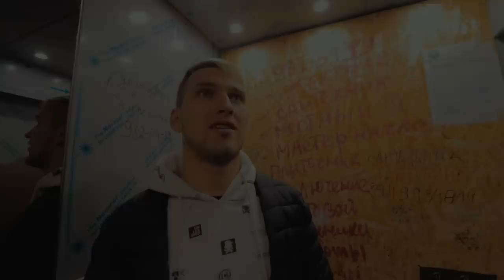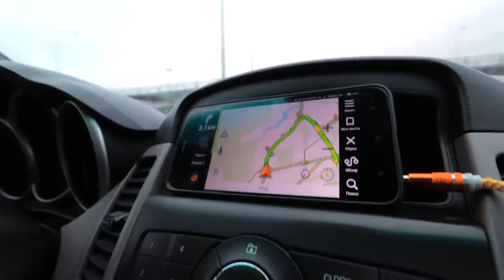Ещё вчера он работал в Яндекс такси,но после этого его жизнь изменилась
Всем нам так или иначе приходится делать то что нам не очень нравится,кто-то работает на нелюбимой работе,кто-то живет с нелюбимым человеком. В сегодняшнем выпуске я хочу вам показать историю одного очень талантливого человека который к сожалению занимается не тем чем бы он хотел и мечтал заниматься. Этого парня зовут Дмитрий Деменков ( Дими Элиен ) Он талантливый музыкант но для того чтобы выживать ему нужно работать в такси.
В этом выпуске я совместно с моим другом Сергеем Одесским прокачаю жизнь Димы и дам ему возможность заниматься тем что ему так нравится.Это новый выпуск моего проекта жизнь на прокачку меня зовут Александр Жучкин,приятного просмотра.